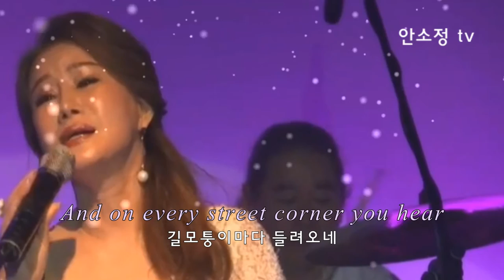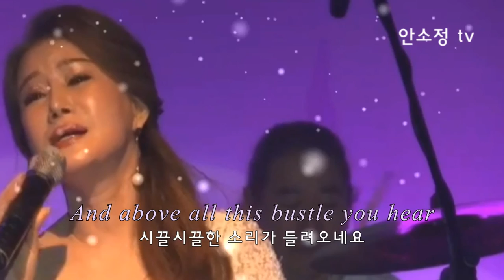[N714] 크리스마스 캐롤송 'Silver Bells' - SONG BY DYK 안소정